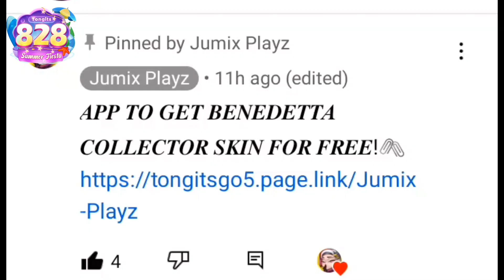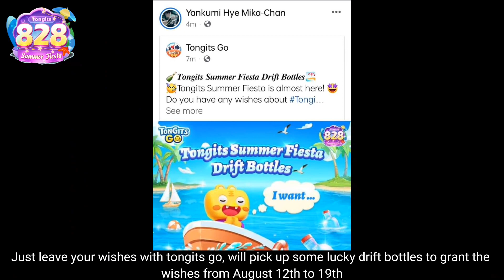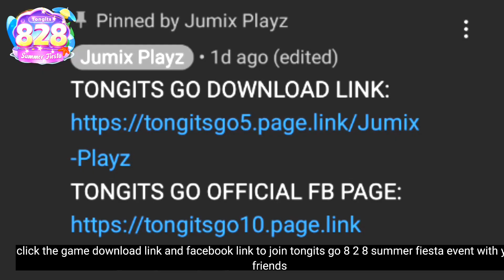BENEDETTA TUTORIAL FOR BEGINNERS AND NEW USER THIS SEASON 25 | MOBILE LEGENDS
TRY THIS NEW META BATTLE SPELL FOR BENEDETTA NOW! PETRIFY IS FIRE 🔥

Download Jumix Tongits Go now to get new iPhone and redeem free loads to get your favorite skin ❤️!🖇️

Petrify Benedetta tutorial
How to counter Phoveus
benedetta common mistakes
benedetta counter
benedetta offlane tutorial
benedetta jungler tank
benedetta new meta build
benedetta petrify
Buffed bebedetta new damage build
buffed benedetta
benedetta glowing wand
benedetta tutorial
mlbb
Mlbb
Benedetta
KuLapOo
mobile legends benedetta trailer
Benedetta hyper
Benedetta roam
Benedetta core tutorial
Benedetta hyper
Benedetta season 21 new buildsk
Benedetta combo
Benedetta top 1 global
Ju mix Vs top 1 globap Benedetta
Top 1 global trashtalkee Benedetta
Top 1 global Benedetta challenge me
Benedetta flicker tricK combo tutoria
Benedetta Battle spell
benedetta tutorial for beginners
Benedetta best damage build 2022
Benedetta rotation
Top global Benedetta
Benedetta offlane emblem
Benedetta high and dry
Benedetta build update 20227
Benedetta hiddrotation
benedetta moonblade
Benedetta attack speed
Slowhand Benedetta
Slowhand Benedetta best build
Benedetta fast farm rotation
Benedetta build path
Stop tank Benedetta
Benedetta tank stop
Stop being to tanky Benedetta
Benedetta full damage build
Benedetta core 2022
Benedetta attack speed build
Benedetta 1 vs 5 Build
Benedetta hyper
Jumix Vs ohMyV33NUS
execute combo tricks
benedetta execute tutorial